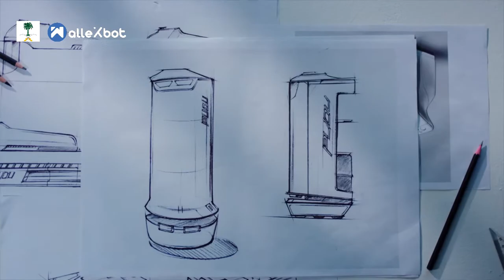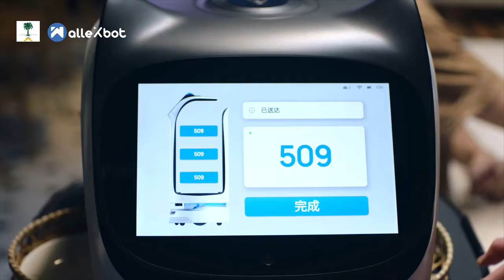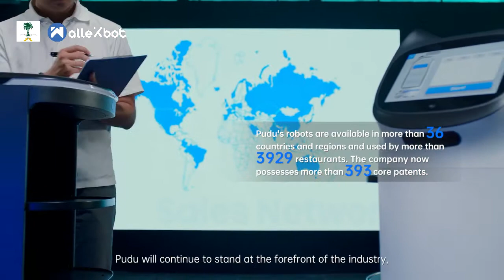Wallexbot - Pudu Robotics: Saudi Arabia new delivery robot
Wallexbot Tech Limited, as PUDU robotics' Saudi official partner, we present to you the adorable and smart delivery/disinfection robot: Pudubot/Bellabot/Holabot The first class quality and fantastic design bings you extrodinary experience.

Wallexbot, committed to introducing and developing high tech AIoT(AI+IoT) and robot solution to Middle East.